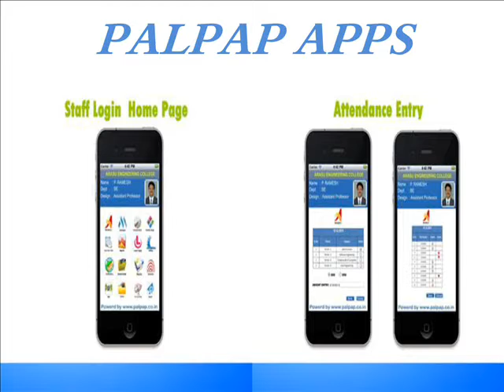Palpap Apps @ SA Engineering College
PALPAP – Inspro Plus ERP Software Exclusively Designed for Educational organizations to robotize Institution whole administration work process. Since its establishment in 1997, PALPAP have continued to examine in Educational Sector and constantly meet the client necessity with cutting edge highlights and propelled innovations.
PALPAP Product - Inspro Plus Version 6.1 (17th form) is accompanying 18 broad modules with 600 reports was assessed by different offices in a great Institutes. PALPAP has made solid client Relationship with more than 450 Educational Institutes in India.
The S.A. Designing College named after Sakunthala Ammal and supported by the Dharma Naidu Educational & Charitable Trust set up in the year 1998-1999. The trust includes a group of profoundly retarded and perceived experts in the field of scholastics, administration and industry, devoted to making an organization bestowing quality specialized training.
Palpap College - Staff Mobile Application used to lessen the manual advancement and that gives employment experience to Staff's. Utilizing Palpap College Staff's Mobile App versatile for a wide range of the portable OS. Demonstrate that Staff's can undoubtedly download and store the application on their telephone inside of a moment.
Palpap College Staff's Mobile App gives taking after detail to acquire cutting-edge data with respect to their Institution Activities.using Palpap College Staff's Mobile Apps entire understudy life cycle, so you can impact every opportunity to improve the satisfaction of your constituents with one viable endeavor. By giving the versatility to pick the advances that best meet the uncommon essentials of your school or school, PALPAP engages you to build up a strong and sound information advancement environment—one that changes with creating advancements and a continually hinting at change propelled trains.
Palpap College Staff's Mobile App has Individual Staff Profile, Staff's Attedance Entry with Chart, Staff's CAM Mark List Entry with the execution Analyzed report, Time Table, Schdule Changes, Leave Apply, Leave Approval, Biometric Report Of Individuals Staff's, Library (Book Account, OPAC & Book Rsequest), Notification and Circulars, SMS, Live Streaming and Exiciting Technical features, Feedback, Exam time Table and Result investigation and Individual Analyst Report, Black Box – Attendance Entry and Marks Entry.
Palpap College Staff's Mobile App created Information can be helpfully shared so everybody remains focused same page. Thusly, miscommunication can be diminished and you can furnish clients with the best administration conceivable. A definitive objective of Palpap College Staff's Mobile application is to give the right apparatuses to make school life less demanding. It ought to likewise be exceedingly useful with a rich client interface
Finally the SA Engineering College introduced Palpap Apps to improve their campus Acitivity .